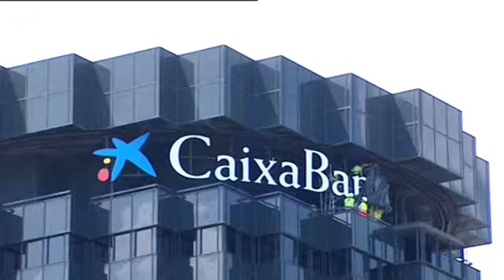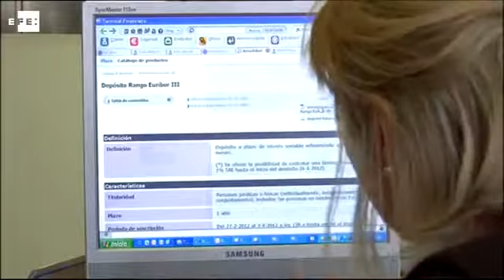CaixaBank gana 403 millones hasta marzo, un 48% más, tras la integración del BPI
Barcelona, 28 abr (EFE).- CaixaBank ha obtenido en el primer trimestre del año un beneficio neto de 403 millones de euros, un 48 % más que en el mismo período de 2016, tras la integración del Banco Portugués de Inversiones (BPI) en febrero. De este resultado, 353 millones corresponden a la actividad de CaixaBank, cifra que supone casi un 30 % más que en el ejercicio anterior, mientras que 50 millones los ha aportado BPI, según ha informado la entidad catalana a la Comisión Nacional del Mercado de Valores (CNMV).